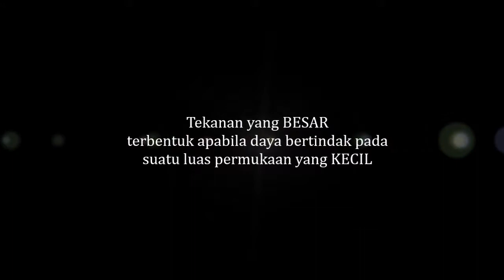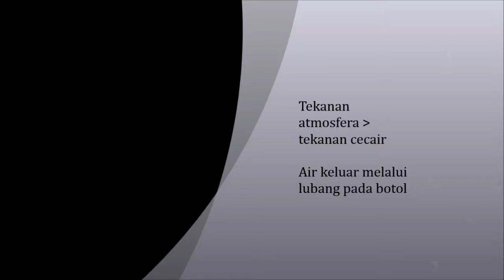Petrosains Science Show Competition 2017 SAINA (Syahmi-Hafidz)